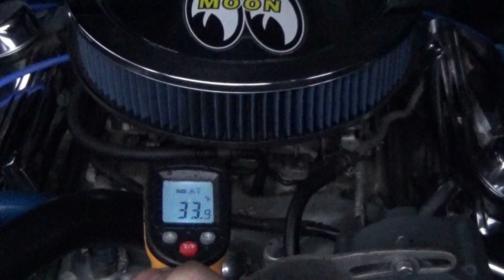64 gto cold start dec 2020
cold starting the old G.T.O and letting it warm up